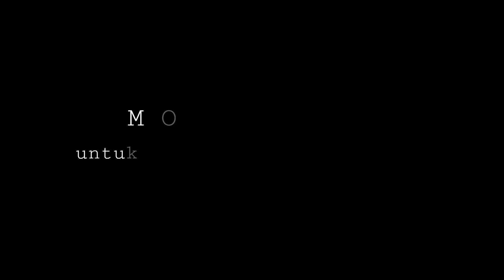MOTIVASI PESAN UNTUK GENERASI MUDA MILENIAL || NINDYA PRAJA IPDN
Pesan dan morivasi yang sangat membangun untuk para generasi muda milenial yang di sampaikan oleh Nindya Praja IPDN agar bisa kita jadikan untuk membuat anak anak muda milenial menjadi manusia yang bekulitas,

dan untuk mencapai tingkatan yang lebih tinggi, kita harus berusaha untuk berjuang mengejaar impian ibarat Mengayuh sepedah dengan sekuat tenanga agar kita bisa sampai di tempat tujuan yang kita inginkan

editing @banglians
Sofware Editing
Pengambilan Gambar
Backsound